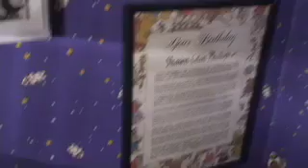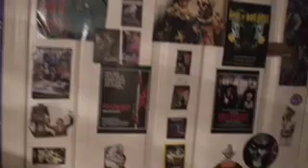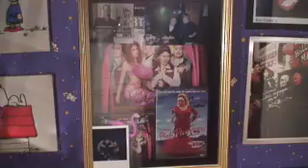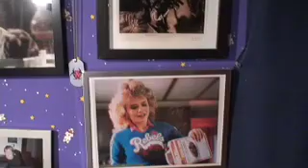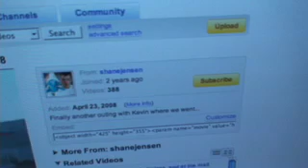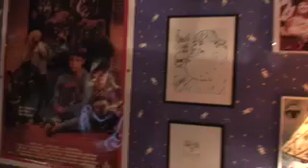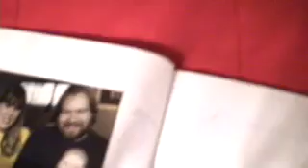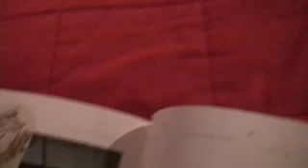A Tour of My Room (2008)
A new updated tour of my room with much better lighting.